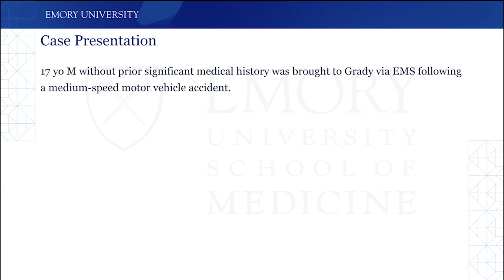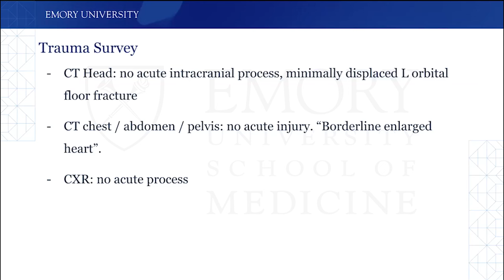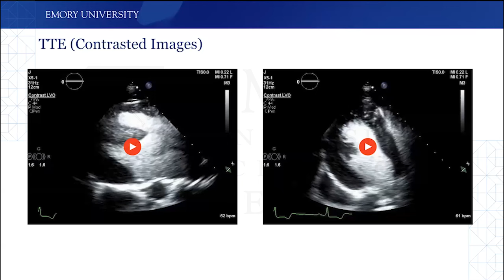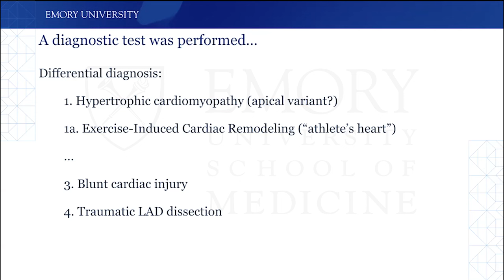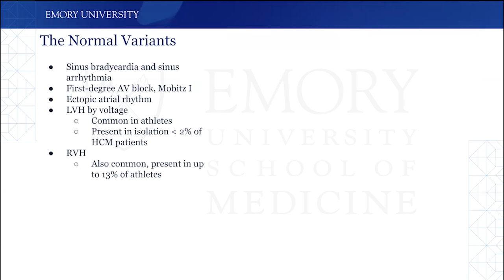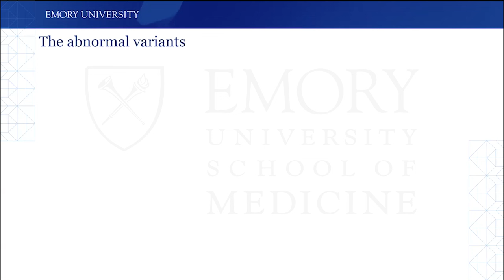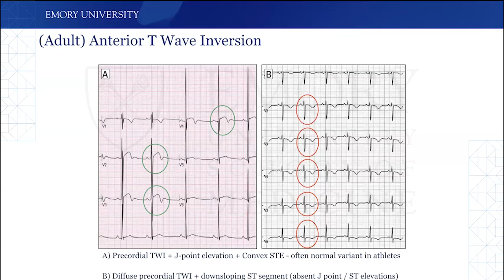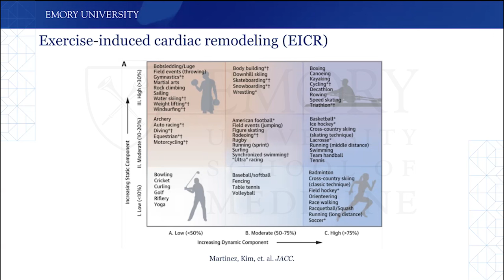Case Discussion: Syncope in a 17-year-old Elite Athlete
Emory Cardiology Friday Fellows Conference 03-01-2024
Speaker: Peyton Hanson, MD